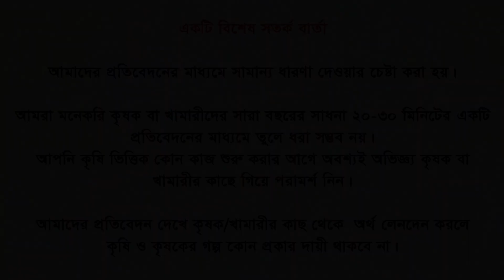Biggest Cow of Bangladesh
খামারী :  ফিরোজ হোসেন
ঠিকানা : কলবাজার, কুশখালী, সাতক্ষীরা সদর সাতক্ষীরা
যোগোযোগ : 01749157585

kreshi o kreshoker golpo
একটি বিশেষ সতর্ক বার্তা
আমাদের প্রতিবেদনের মাধ্যমে সামান্য ধারণা দেওয়ার চেষ্টা করা হয়।
আমরা মনেকরি কৃষক বা খামারীদের সারা বছরের সাধনা ২০-৩০ মিনিটের একটি প্রতিবেদনের মাধ্যমে তুলে ধরা সম্ভব নয়।
আপনি কৃষি ভিত্তিক কোন কাজ শুরু করার আগে অবশ্যই অভিজ্ঞ্য কৃষক বা খামারীর কাছে গিয়ে পরামর্শ নিন।

আমাদের প্রতিবেদন দেখে কৃষক/খামারীর কাছ থেকে  অর্থ লেনদেন করলে
কৃষি ও কৃষকের গল্প কোন প্রকার দায়ী থাকবে না।

ভিডিওর কমেন্ট এ আপনার মোবাইল ফোন নম্বর দিবেন না। এতে কিছু অসাধু ব্যাক্তি আপনার সাথে প্রতারণা করতে পারে।

 কৃষি ও কৃষকের গল্পে আপনার/আপনাদের গল্প তুলেধরতে অথবা কৃষি বিষয়ক যে কোন পরামর্শ পেতেযোগাযোগ করুন ► ►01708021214